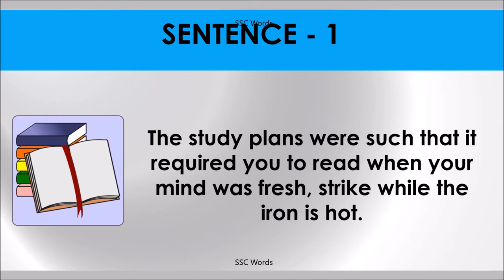STRIKE WHILE THE IRON IS HOT Idiom 531 # Meaning and five sentences # SSC Words